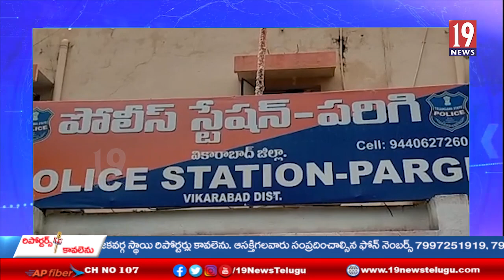15వేలు లంచం తీసుకుంటూ ఏసీబీ అధికారులకు చిక్కిన పరిగి ఎస్ఐ- వికారాబాద్ జిల్లా